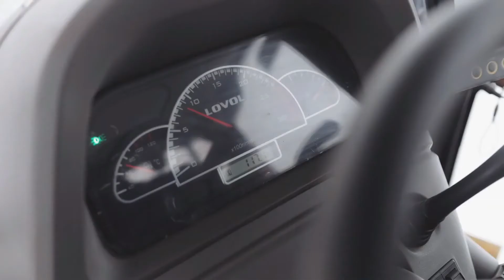Lovol R2204 tractor, 220 horsepower, powerful, omnipotent